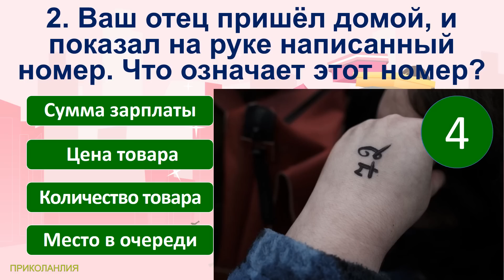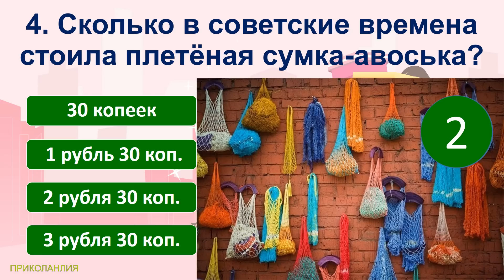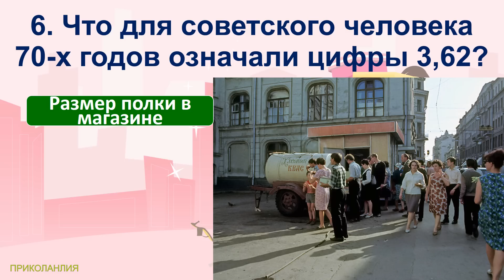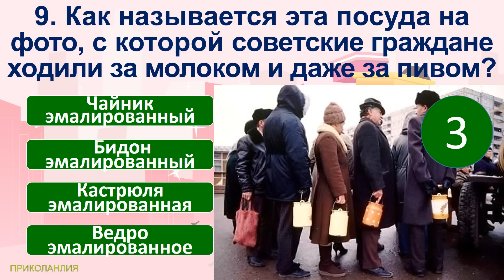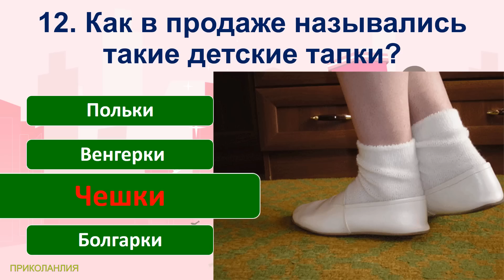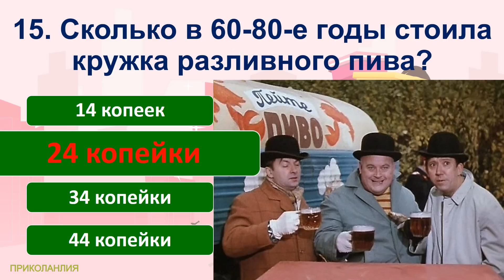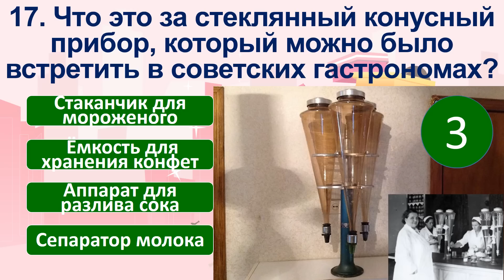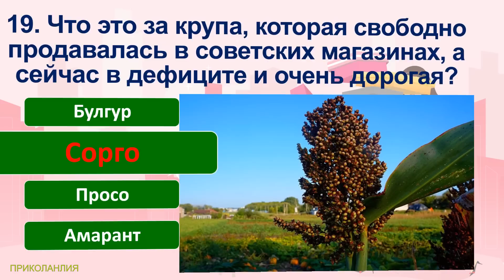ТЕСТ 470 Идём в магазин в СССР? Помнишь это? Дефицитные товары и цены в советском магазине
Сегодняшние вопросы в тесте:
1. К вам приходит сосед и говорит что в гастрономе «товар выбросили». Что он имел ввиду?
2. Ваш отец пришёл домой, и показал на руке написанный номер. Что означает этот номер?
3. Какой товар продавался в СССР под названиями «Нева», «Спутник», «Восход», «Балтика», «Ладас»?
4. Сколько в советские времена стоила плетёная сумка-авоська?
5. Как назывался московский магазин с дефицитными товарами из Германии?